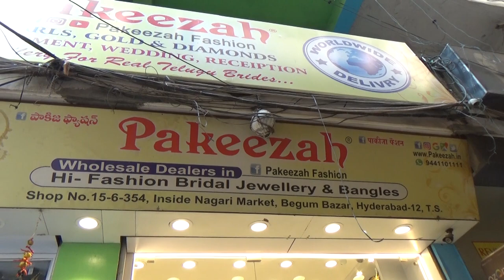Begum bazar Jewellery Shopping || Pakeezah Fashion Begum bazar || Begum bazar Nagari market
Store details:

For Bulk & Bridal Jewelry Purchase, Pls Visit:
Pakeezah Fashion,
Inside Nagari Market (GATE-2),
Behind Khan Market,
Begum Bazar, HYDERABAD-500012.
Reach us With Google Maps:
Latest Designs & Update On:
ALL INDIA HOME DELIVERY AVAILABLE.
G-Pay/PhonePe ACCEPTED (no cod)
WhatsApp (save 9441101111 & msg for Status Updates).

latest one gram gold jewellery with price
latest one gram gold jewellery 2023
one gram gold jewellery online shopping
latest one gram gold jewellery collections
zaara one gram gold jewellery
cashondelivery one gram gold jewellery
latest one gram gold jewellery videos
begum bazar wholesale one gram gold jewellery
latest one gram gold jewellery online shopping
latest one gram gold jewellery online
imitation jewellery
victorian jewellery
victorian jewelry collection
victorian jewellery wholesale
victorian jewelry collection one gram gold
victorian jewelry collection with price
victorian jewelry
vicorian jewellery in silver
victorian jewelry begum bazar
victorian jewelry collection in begum bazar

Thanks,
Anu's Amazing Vlog